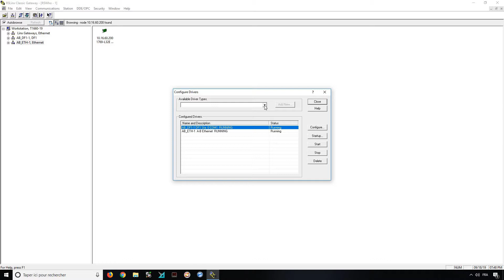Driver EtherNet/IP dans RsLinx Classic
Le driver "EtherNet/IP" nous permet d'établir la connexion à l'aide d'un câble Ethernet entre le PLC et le PC. La connexion sera beaucoup plus rapide qu'avec le câble série.
Le driver "EtherNet/IP" scannera tout le réseau pour trouver les équipements compatible et les affichera dans RsWho.